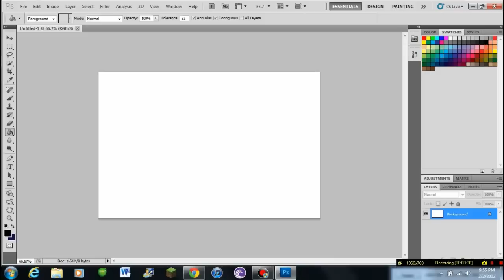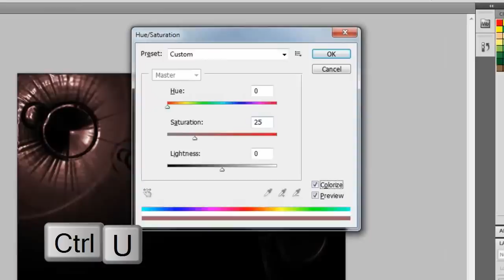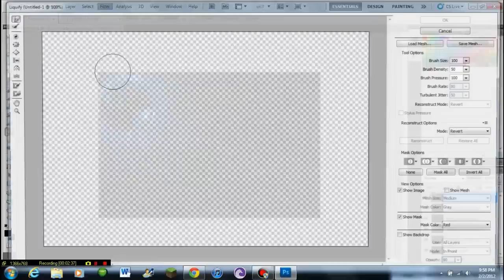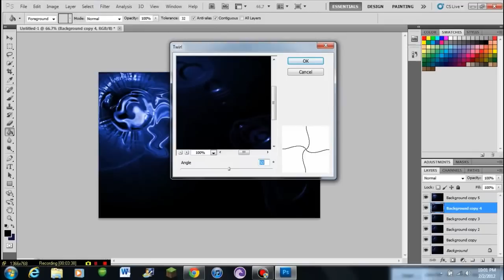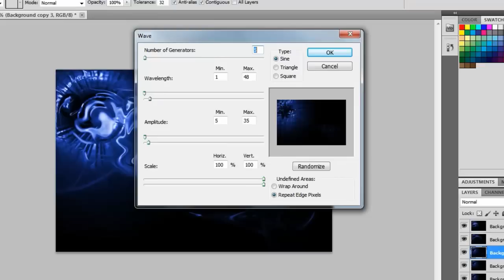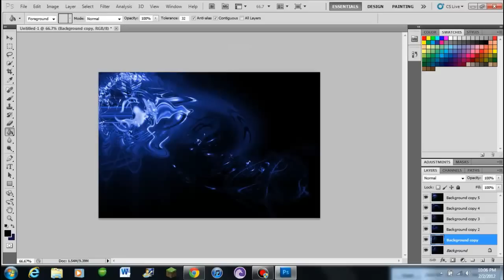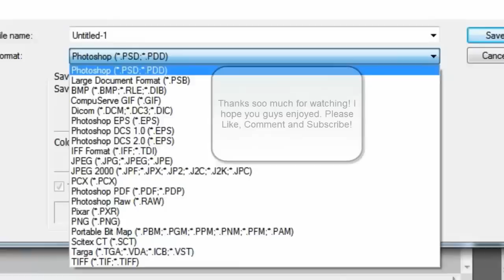How to make an Electric Glow effect on Photoshop CS5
This took a while to make and edit. I hope you guys enjoyed this tutorial. I hope you guys have fun experimenting with this stuff.
Songs- Scary Monsters and Nice Sprites (Noisa Remix)